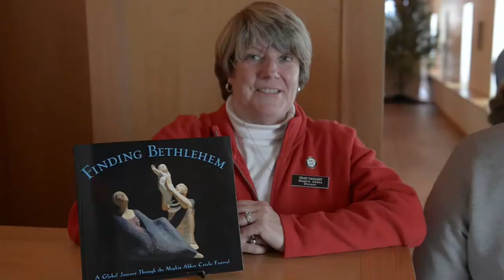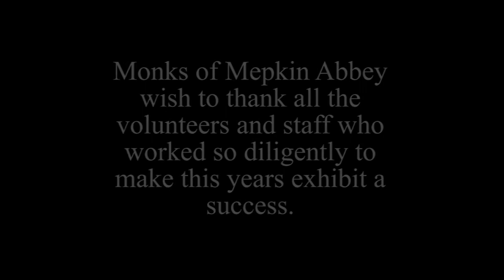Merry Christmas from the Monks of Mepkin Abbey